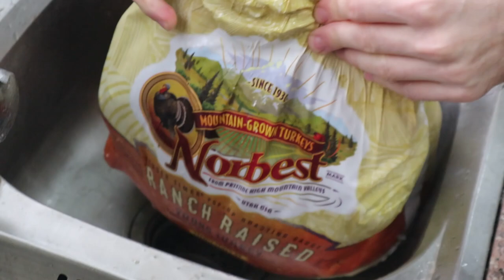Vlog017 王刚老司机做菜翻车🤒中西结合烤火鸡，原来美国也有“三套鸭” Chinese Version Turducken